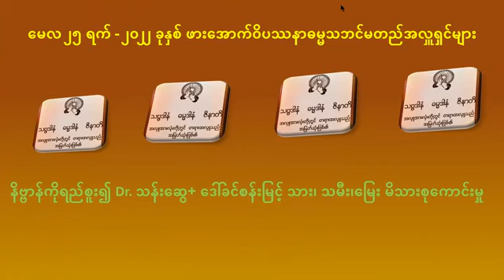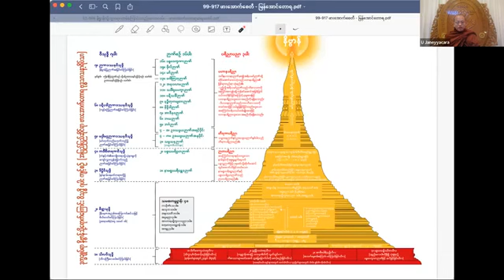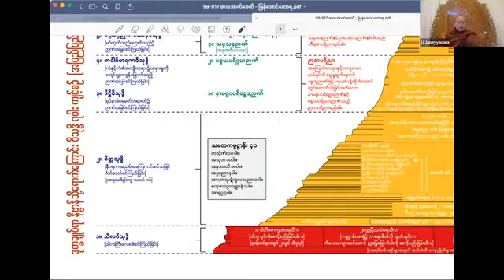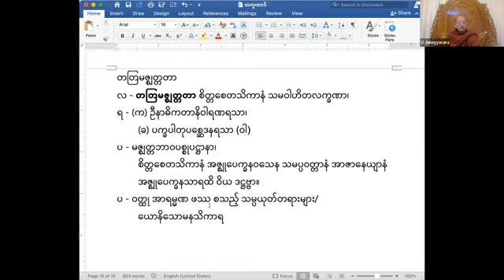၉၁။သမထဝိပဿနာပညာရှင် ဘဒ္ဒန္တဇာနေယျာစာရ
မြင့်မြတ်သော အသက်ရှင်ခြင်း
ယော စ ဝဿသတံ ဇီဝေ၊ ဒုဿီလော အသမာဟိတော။
 ဧကာဟံ ဇီဝိတံ သေယျော၊ သီလဝန္တဿ ဈာယိနော။
 (ဓမ္မပဒ၊ဂါထာ၁၁၀)

ယော စ ဝဿသတံ ဇီဝေ၊ ဒုပ္ပညော အသမာဟိတော။
 ဧကာဟံ ဇီဝိတံ သေယျော၊ ပညဝန္တဿ ဈာယိနော။
 (ဓမ်မပဒ၊ ဂါထာ၊ ၁၁၁။)

ကိုယ်ကျင့်သီလ မရှိဘဲ

ဥပစာရဈာန် အပ္ပနာဈန် နှစ်ဖြာသော စိတ်တည်ကြည်မှု
ဈာန်သမာဓိ မရှိဘဲ

သမထပညာ ဝိပဿနာပညာ နှစ်ဖြာသော
ပညာ မရှိဘဲ
နှစ်ပေါင်းတစ်ရာ ကာလကြာအောင် အသက်ရှင်လေရာ၏။

နှစ်ပေါင်းတစ်ရာ ကာလကြာအောင် အသက်ရှင်ရခြင်းထက်.

 အာနာပါန ကသိုဏ်းပညတ်စသော အာရုံကို ကပ်၍
 ရှုတတ်သောကြောင့် အာရမ္မဏူပနိဇ္ဈာန အမည်ရသော သမထဈာန်...

  သင်္ခါရတရားတို့၏ အနိစ္စစသော လက္ခဏာကို ကပ်၍ ရှုတတ်သောကြောင့် လက္ခဏူပနိဈာနဈာန် အမည်ရသော ဝိပဿနာဈာန်တို့ကို
ဝင်စားလေ့ရှိသော.

ကိုယ်ကျင့်သီလ.

ဥပစာရဈာန် အပ္ပနာဈာန် နှစ်ဖြာသော စိတ်တည်ကြည်မှု ဈာန်သမာဓိ...

သမထပညာ ဝိပဿနာပညာ နှစ်ဖြာသော
ပညာရှိသော သူတော်ကောင်း၏ .

တစ်နေ့ တစ်ရက် တစ်နံနက်မျှ အသက်ရှင်ရခြင်းသည် မြင့်မြတ်လှပေ၏။

ကမ္ဘာ့ပညာရှင်
ဖားအောက်တောရဆရာတော်

* သီ-ဣန်-ဘော-ဇာ၊ သတ်-စတ္တာ၊ မှတ်ပါ စရဏ ဆိုတဲ့လင်္ကာ အတိုင်း

၁။ သီလသံ၀ရ
၂။ ဣန်ွဒိယသေု ဂုတ်တဒှါရတာ
၃။ ဘောဇနေ မတ္တညုတာ
၄။ ဇာဂရိယာနုယောဂ
၅-၁၁။ သူတော်ကောင်းတရား (၇)ပါး ၁၂-၁၅။ ရူပါ၀စရစျာန် (၄)ပါး -
     * အားလုံးပေါင်းလိုက်တော့ စရဏတရား (၁၅)ပါးပဲ။

၁။ သီလသံ၀ရဆိုတာက --- ရဟန်းဖြစ်ရင် ရဟန်းသီလ, လူဖြစ်ရင် လူ့ သီလကို စင်ကြယ်အောင် ထိန်းသိမ်းစောင့်ရှောက်ခြင်းပဲ။

၂။ ဣနြ္ဒိယေသု ဂုတ္တဒွါရတာ --- ဆိုတာကတော့ မျက်စိ-နား-နှာ-လျှာကိုယ်-စိတ် ဆိုတဲ့ ဣနြေ္ဒခြောက်ပါး တံခါးခြောက်ပေါက်တို့မှာ အကုသိုလ် တရားတွေ မ၀င်ရောက်နိုင်အောင် မဖြစ်ရအောင် သမထ ဝိပဿနာဆိုတဲ့ ကမ္မဋ္ဌာန်းအာရုံတစ်ခုခုထဲမှာ မိမိတို့ရဲ့စိတ်ကို အမြဲတမ်းသွတ်သွင်းထားခြင်းပဲ။ သတိနှင့် ထိန်းသိမ်းစောင့်ရှောက်ကာ လိပ်ခွံနဲ့တူတဲ့ ကမ္မဋ္ဌာန်းအာရုံထဲမှာ စိတ်ကို သွတ်သွင်းထားနိုင်ရင်တော့ မြေခွေးနှင့်တူတဲ့ ကိလေသာတွေဟာ ၀င်ရောက်ခွင့် မရနိုင်ဘူးလို့ သဠာယတန၀ဂ္ဂ သံယုတ်ပါဠိတော် ကုမ္မောပမာ သုတ္တန် (သံ-၂-၃၈၅။) မှာ မြတ်စွာဘုရား ဟောကြားထားတော်မူပါတယ်။

၃။ ဘောဇနေ မတ္တညုတာ --- ဘောဇဉ်မှာ အတိုင်းအရှည် ပမာဏကို သိရမယ်တဲ့ --- ဘယ်လိုသိရမှာလဲ? --- ခံယူတဲ့ အလှူခံတဲ့အပိုင်း, စားသုံးတဲ့ အပိုင်းဆိုတဲ့ နှစ်ပိုင်းလုံးမှာ အတိုင်းအရှည်ပမာဏကို သိဖို့ပဲ။

*က။ အလှူရှင်ဒကာက သဒ္ဓါတရား အားကောင်းတယ်။ ဒါပေမဲ့ လှူဖွယ် ၀တ္ထုက နည်းနေရင်တော့ လှူဖွယ်၀တ္ထုအင်အားကို ငဲ့ပြီးတော့ နည်းနည်းပဲ အလှူခံရတယ်။

*ခ။ လှူဖွယ်၀တ္ထုကတော့ များပါတယ်။ ဒါပေမဲ့ အလှူရှင်ဒကာက နည်းနည်းပဲလှူချင်တဲ့ သဒ္ဓါတရား ရှိတယ်ဆိုရင်လည်း ဒကာရဲ့ သဒ္ဓါတရားကို ငဲ့ပြီးတော့ နည်းနည်းပဲ အလှူခံရတယ်။

*ဂ။ အလှူ့ဒကာကလည်း သဒ္ဓါတရား သိပ်အားကောင်းတယ်၊ များများ ပဲ လှူချင်တယ်, လှူဖွယ်၀တ္ထုတွေကလည်း သိပ်များနေတယ်ဆိုရင် မိမိရဲ့ ပမာဏကို နှိုင်းချိန်ပြီးတော့ မိမိနှင့် မျှတရုံလောက်ကိုပဲ အလှူခံရတယ်။ ဒီသုံးမျိုးကတော့ အလှူခံတဲ့နေရာမှာ အလှူခံတဲ့အပိုင်းမှာ အတိုင်းအရှည်ကို သိခြင်းပဲ။

     * စားသုံးတဲ့ အခါမှာတော့  --- ဆွမ်းကို ပြီးခါနီးမှာ လေးလုတ် ငါးလုတ် လောက် လျော့ပြီးစားကာ ပစ္စဝေက္ခဏာဆင်ခြင်လျက် စားသုံးရမယ်။ ဒါက တော့ ဆွမ်းကိုသုံးဆောင်တဲ့အပိုင်းမှာ အတိုင်းအရှည်ကို သိခြင်းပဲ။

၄။ ဇာဂရိယာနုယောဂ --- နိုးကြားမှု ( = နိုးချပ်မှု)နှင့် ယှဉ်ခြင်း = နိုးကြားမှု ( = နိုးချပ်မှု)ကို အဖန်ဖန် အထပ်ထပ် အားထုတ်ခြင်း --- မအိပ်ဘဲ နေရုံမျှ လောက်ကိုတော့ နိုးကြားမှု ( = နိုးချပ်မှု)နှင့် ယှဉ်ခြင်းလို့တော့ မဆိုလိုဘူး။ ညဉ့်သုံးယာမ်မှာ တစ်ယာမ်လောက်သာ ကျိန်းစက်ပြီး (လေးနာရီလောက် ဆိုပါစို့ အဲဒီလောက်သာ ကျိန်းစက်ပြီး) ကြွင်းကျန်တဲ့ နာရီနှစ်ဆယ်လောက် ကာလပတ်လုံး စင်္ကြံသွားခြင်း ထိုင်ခြင်းဖြင့် သမထဝိပဿနာဆိုတဲ့ ရဟန်း တရားတွေကို ပွားများအားထုတ်ခြင်းကို နိုးကြားမှုနှင့် ( = နိုးချပ်မှု)နှင့် ယှဉ်ခြင်း လို့ ဆိုလိုတယ်။

၅-၁၁။ သ-သ-ဟိ-သြ၊ စ္စ-ဝိ-ပေါ၊ မှတ်လော (၇) ဖြာ --- ဆိုတဲ့အတိုင်း သဒ္ဓါ, သတိ, ဟိရိ, သြတ္တပ္ပ, ဗာဟုဿစ္စ, ဝီရိယ, ဝိပဿနာပညာ -- ဆိုတဲ့ သတ္တသဒ္ဓမ္မခေါ်တဲ့ သူတော်ကောင်းတရား (၇)ပါးပဲ။

     * သဒ္ဓါ ဆိုတာက ရတနာသုံးတန် ကံ-ကံ၏အကျိုးတရား စတဲ့ယုံကြည်သင့် ယုံကြည်ထိုက်တဲ့ သဒ္ဓေယျ၀တ္ထုတို့အပေါ်၌ ယုံကြည်သက်၀င်မှုကို ဆိုလိုတယ်။

သတိ သတိဆိုတာကတော့ ရုပ်-နာမ် ကြောင်း-ကျိုး = သင်္ခါရတရား တွေကို အောက်မေ့အမှတ်ရခြင်း, ဒီသင်္ခါရတရားတွေရဲ့ အနိစ္စ ဒုက္ခ အနတ္တ အခြင်းအရာတွေကို အောက်မေ့အမှတ်ရခြင်းသဘောကို ဆိုလိုတယ်။

ဟိရိက မကောင်းမှု အကုသိုလ်တရား ဒုစရိုက်တရားတို့မှ ရှက်ခြင်း သဘော, သြတ္တပ္ပက မကောင်းမှု အကုသိုလ်တရား ဒုစရိုက်တွေမှ ကြောက် လန့်ခြင်းသဘောဖြစ်တယ်။ ပါရမီရှင်သူတော်ကောင်းတိုင်းမှာ ရှိရမည့်တရား တွေပဲဖြစ်ကြတယ်။

ဗာဟုဿစ္စဆိုတာကတော့ --- ဘုရားရှင်ရဲ့တရားတော်တွေမှာ လာရှိတဲ့ ရုပ်-နာမ် ကြောင်း-ကျိုး သင်္ခါရတွေကို အာဂမသုတခေါ်တဲ့ သင်သိ, အဓိဂမ သုတခေါ်တဲ့ ကျင့်သိ ဒီအသိနှစ်မျိုးဖြင့် သိခြင်းကို ဆိုလိုတယ်။